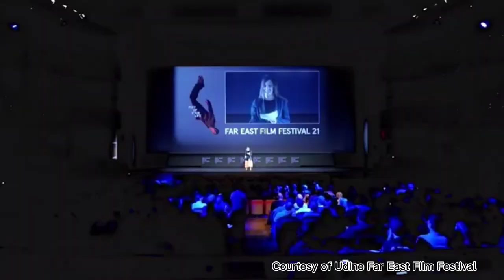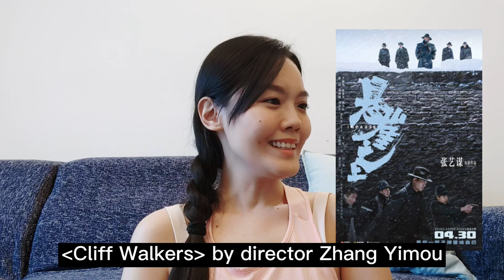Do Actors really Smoke in film? | Far East Film Festival 2021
Congratz to "Prebet Sapu" | Hail, Driver! selected for 23rd Far East Film Festival 2021, Udine, Italy.
Tahniah kepada "Prebet Sapu" terpilih  dan ditayangkan di Far East Film Festival ke-23, Udine, Itali.

👍 喜欢我的影片，记得帮我【分享】和【Like】谢谢大家～